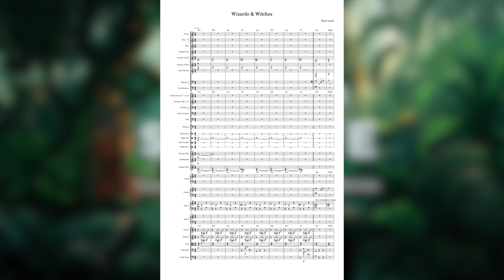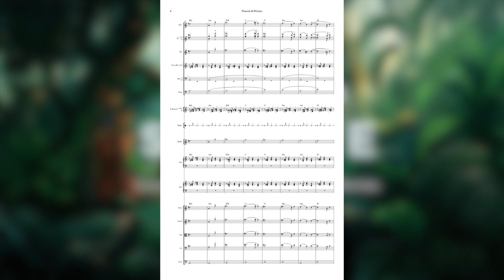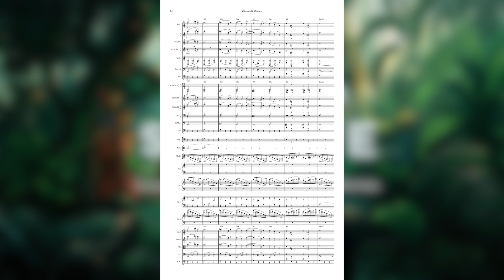Wizards and Witches: Magical Orchestral Score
Learn how to make a track just like this with my course Composing Worlds: Wizards and Witches!